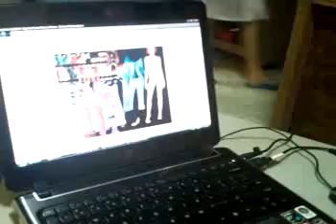The 3 year old Ella smiling in games